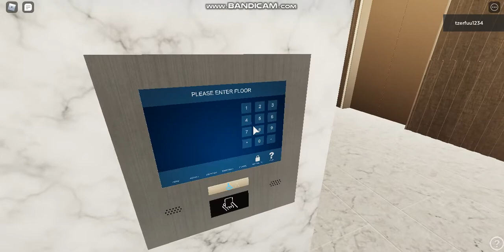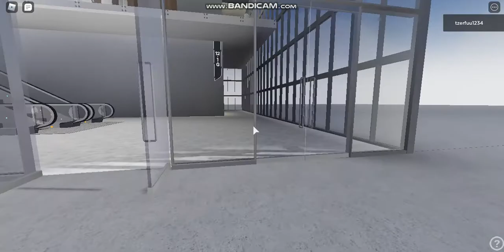Otis lift at Hatsune Plaza (WIP)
This building has an amazing otis lifts the lifts are all fine some lifts are not ready yet i don't know why but some floors for the other lift are lcoked and the high rise bank lifts are locked the service lift has 3 floors only
Service lifts- GF,1F,2F,13F
guest lifts- GF,1F,2F
low rise all floors work 1F-20F